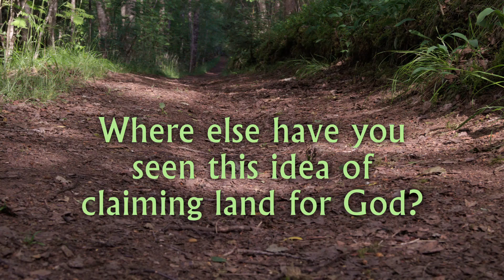Daily Devotional - Tuesday, April 27, 2021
Scripture readings: Psalm 95; 1 Chronicles 11:1-9; Revelation 7:13-17.